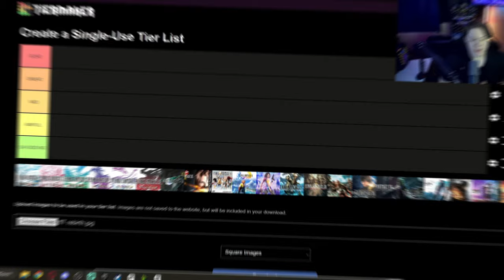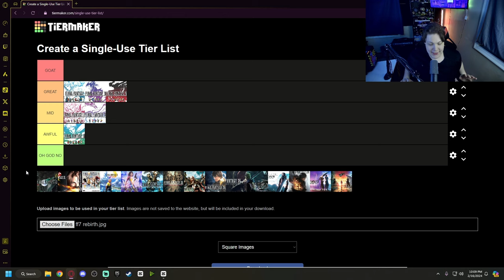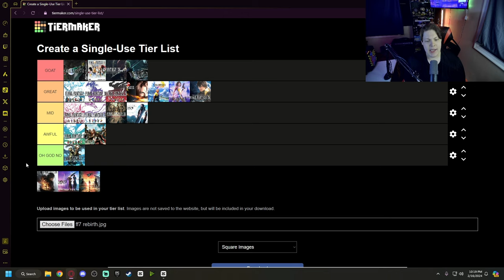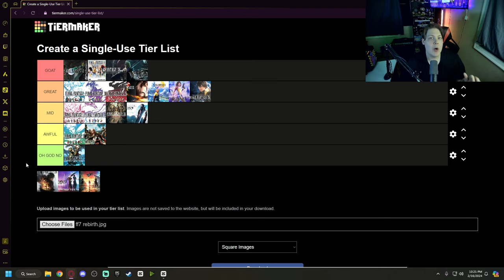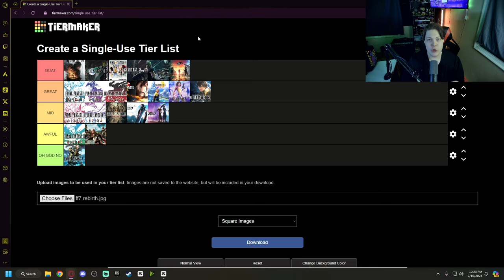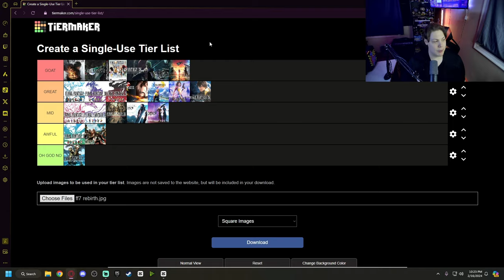The ULTIMATE Final Fantasy Tier List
Make sure to show support by using my Creator Code in Fortnite Use code- PolorWasHere

All Chapters For Each Game and its Ranking!!
Intro - 0:00
FF1- 0:25
FF2 - 0:54
FF3 - 1:23
FF4 - 1:34
FF5 -  1:54
FF6 - 2:22
FF7 - 2:42
FF8 - 3:33
FF9 - 4:11
FF10 - 5:08
FF10-2 - 5:45
FF11 - 6:07
FF12 - 6:45
FF13 - 7:18
FF14 - 8:02
FF15 - 8:37
FF7Remake - 9:43
FF7 CC Reunion - 10:57
FF16 - 11:25
FF7EC - 14:24
FF7Rebirth - 15:28
Outro - 16:02